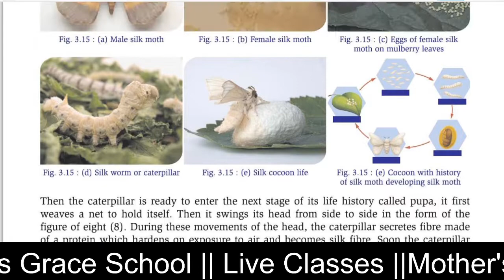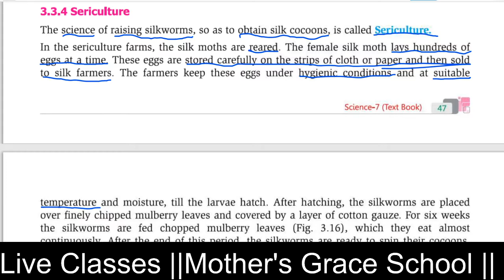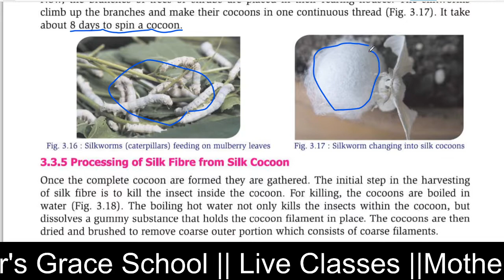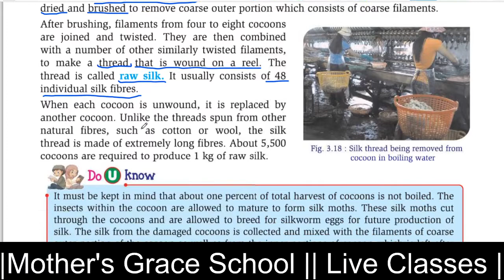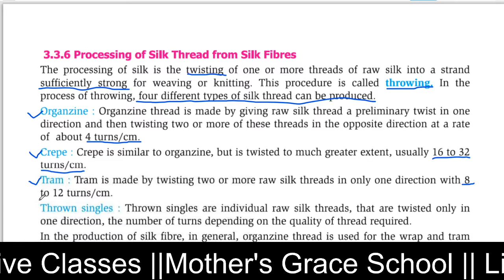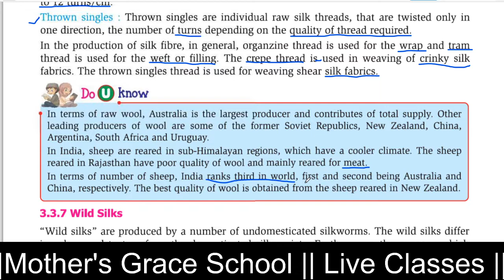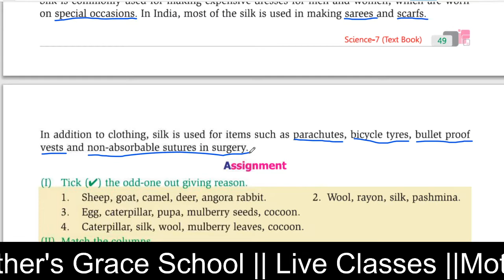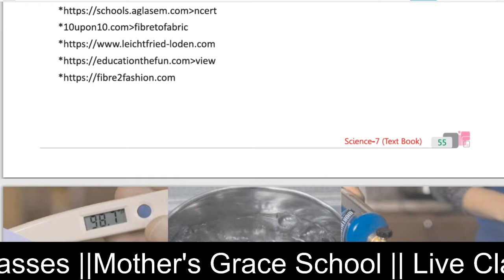Fiber to Fabric : Sericulture - Silk Cultivation #05 || Class 7th Science || Mother's Grace School